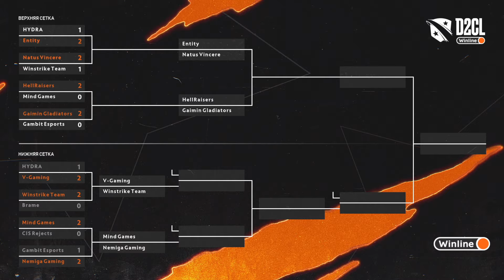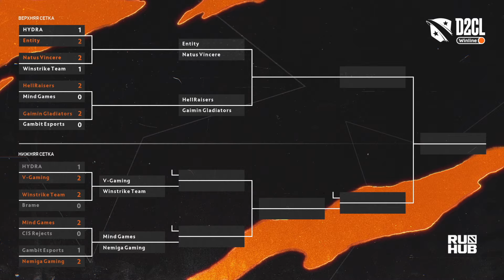HellRaisers vs Gaimin Gladiators, Winline D2CL 2022 Season 7, bo3, game 1 [Eiritel & CrystalMay]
HellRaisers (watson, re1bl, Limitless, Gilgir, malady)
vs
Gaimin Gladiators (dyrachYO, BOOM, Ace, tOfu, Seleri)